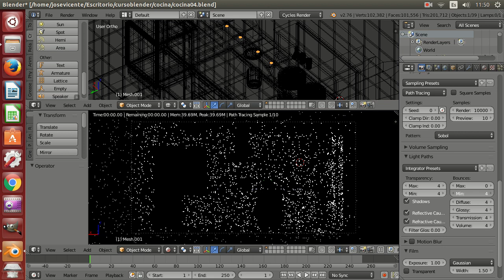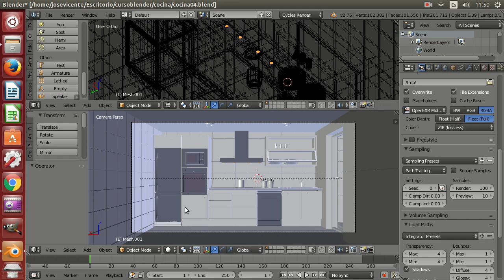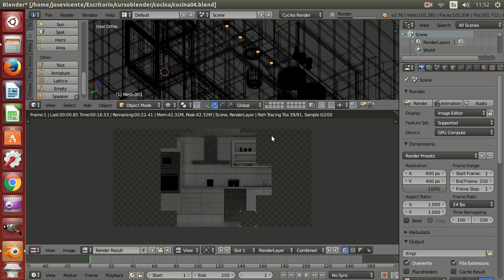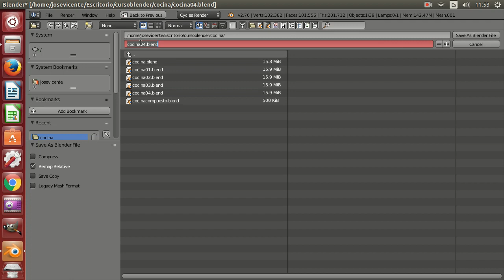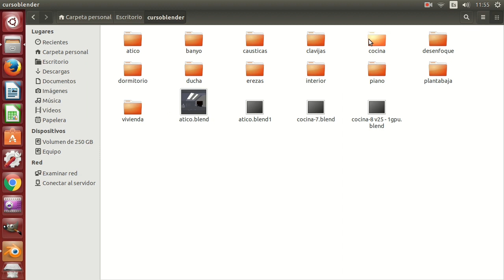Curso de render fotorrealista con Blender Cycles Ejercicio 12 06 Ambient occlusion